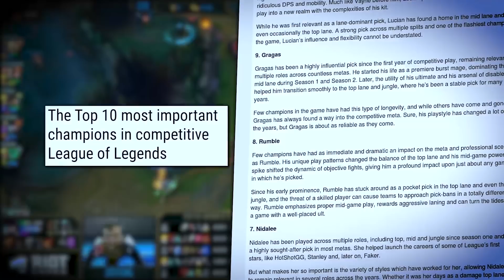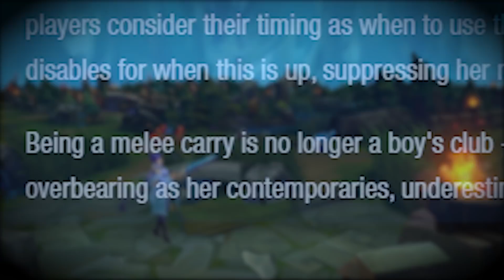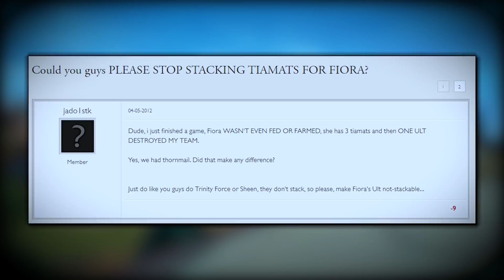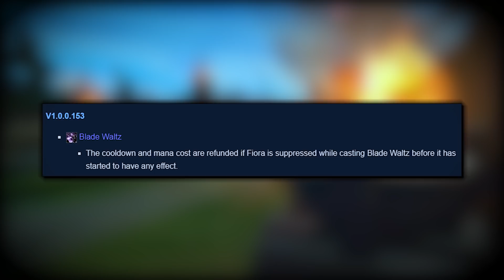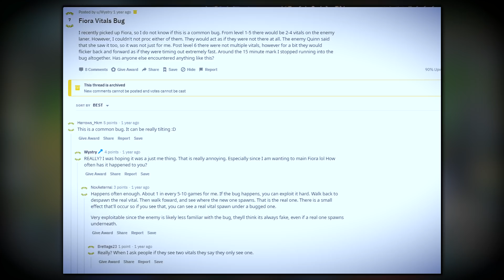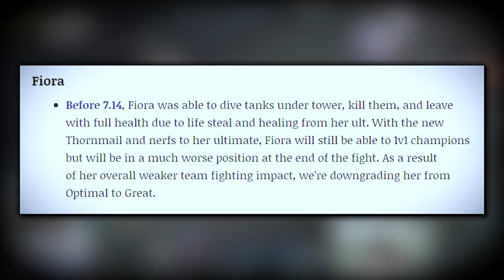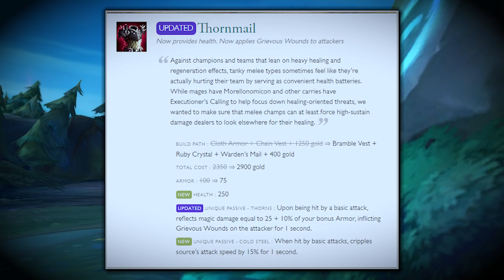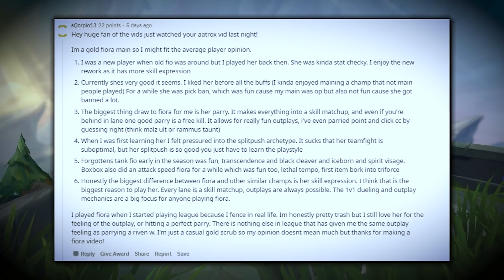The Champion That League of Legends Forgot - Fiora Rework Documentary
Shoutout to Doubtfire! He helped me with the Editing of this video. Please check him out!

Today, let's talk about a league of legends champion that has a very interesting history, Fiora. She is really the only champion that was ever removed or deleted from league of legends. Even though she was broken and an op champion for season 10 to climb ranked, that doesn't mean she deserves the treatment to be removed. I love the Fiora rework and I think Fiora is one of the best top laners to climb with in season 10, but not everyone feels that way in league of legends...

Better Kind of Bitter (Instrumental Version) - Peachy Pavement
Big City Boy - Alexandra Woodward
Celtic Dream - Trabant 33
Fountain of Belief - Hampus Naeselius
From This Silence - Jon Algar
Journey Through the Desert - Trace Way
Lone Traveler - Gabriel Lewis
Multiverse - Brightarm Orchestra
Ostinato - Vieveri
Revenge Me - Hector Posser
Secluded Love - Howard Harper-Barnes
The Arms Race - Bonnie Grace
The Transience Of Everything - Ave Air
Through the Hourglass - nothanks
Wayfinders - Trevor Kowalski
We Are Heroes - Bonnie Grace
Where It Started - Spectacles Wallet and Watch

League of Legends Documentary,  League of Legends History, New Riot Games Announced, Ruined King Riot Forge, Ekko Platform Riot Forge, Riot Forge, New League of Legends Single Player, New League of Legends RPG, Riot Forge League of Legends.

Concepts: League of legends Fighter game, Riot games fighter game, League of legends FPS game, League of legends shooter game, riot games shooter game, riot games FPS game, RIot games trading card game, League of legends trading card game, Legends from Runeterra, Riot games anime, league of legends anime, league of legends mobile, lol mobile, Teamfight tactics mobile, League of legends esports manager, League of legends MMORPG, Riot games MMORPG, Fiddlesticks rework, Volibear rework, Senna, New champion Senna,

Concepts: teamfight tactics, new league of legends patch, season 9. season 10, best champions season 10, S tier champions, best adc 9.24, best support 9.24, best mid laners 9.24, best junglers 9.24, best top laners 9.24, patch 9.24 rundown, 9.24 lol, 9.24 changes, new league of legends, op mid laners 9.24, op top laners 9.24, op junglers 9.24, op adcs 9.24, op supports 9.24, season 10 changes, Alune lol, Aphelios lol, new champion aphelios, new champions alune, Conqueror nerfs 9.24, Rift Herald buffs 9.24, Omnistone buffs 9.24, Senna nerfs 9.24, Ryze nerfs 9.24, Kassadin nerfs 9.24, Akali nerfs 9.24, Garen nerfs 9.24, Yuumi buffs 9.24, Braum buffs 9.24, Karma buffs 9.24, Rammus buffs 9.24, amumu buffs 9.24, sivir buffs 9.24, azir buffs 9.24, corki buffs 9.24,